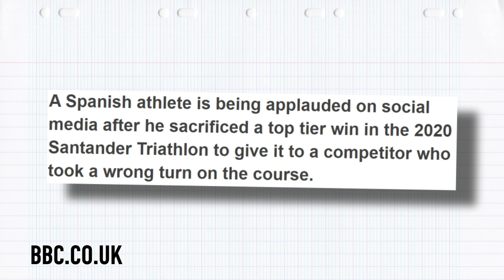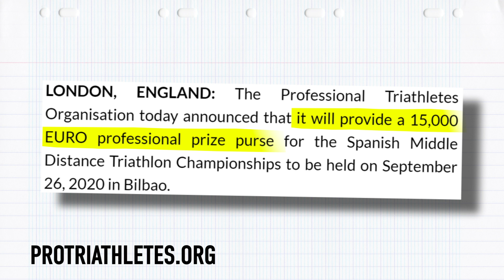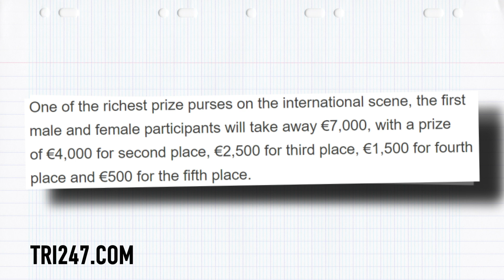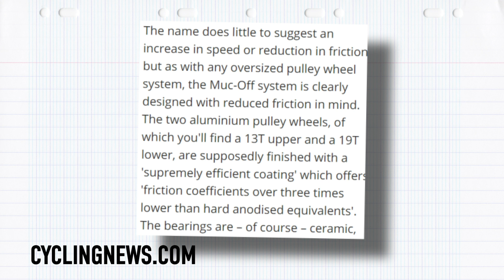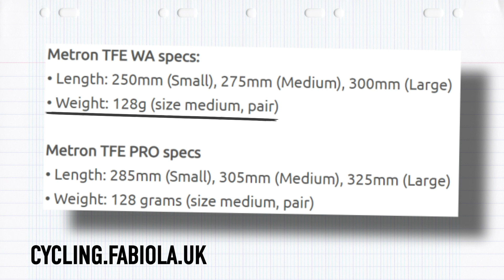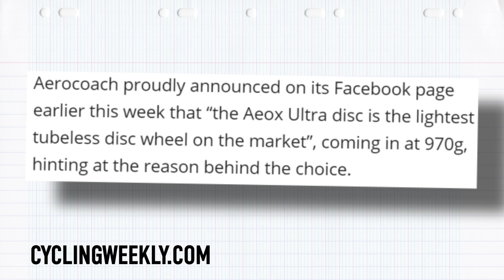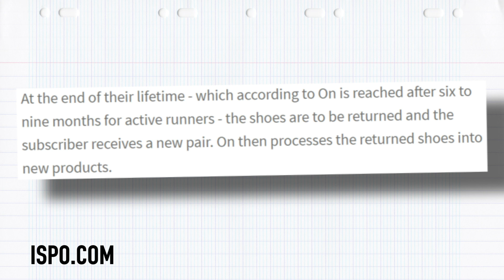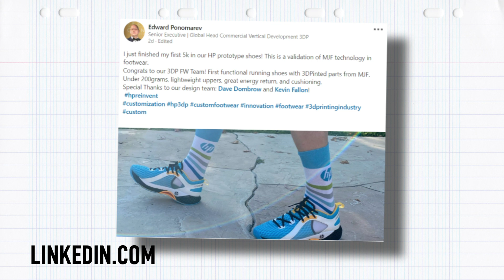Tour de France Tech Special! | The GTN Show Ep. 163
We have a BIG tech special courtesy of all the new and exciting tech that has dropped in the cycling and triathlon market - all on display last weekend at the Tour de France! Triathlon makes the headlines for all the right reasons, we take a look at your photos and of course, the caption comp!

On episode 163 of the GTN Show:
- Triathlon makes the headlines for all the right reasons!
- The PTO backs yet another race!
- We get excited about all the new kit on show at the Tour de France
- Heather checks out your photos
- Caption comp!

If you'd like to contribute captions and video info in your language, here's the

ES_A Love Waltz - Justnormal
ES_Froot Loops - Jobii
ES_Magnets - [ocean jams]
ES_Minor Leagues - Dylan Sitts
ES_Mugged Off - Dylan Sitts
ES_So Dull - Smartface
ES_Twist - Cushy

Photos: © Triathlon / Getty Images / Bettini Photos